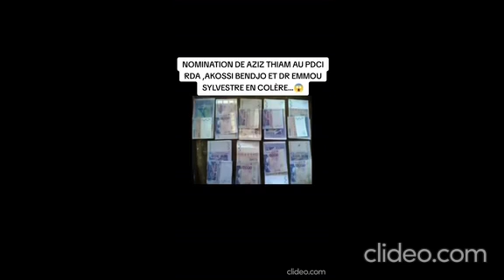OPPOSITION TOCLO TOCLO DE LA COTE D'IVOIRE EN 2025